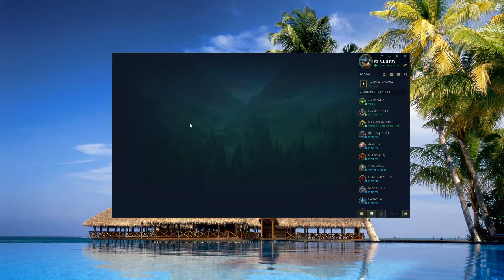O INFRANGERE DAR UN MECI FRUMOS!!!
Citeste descrierea inainte sa scrii ceva ! :)

Server de antrenament : arena.1tap.ro